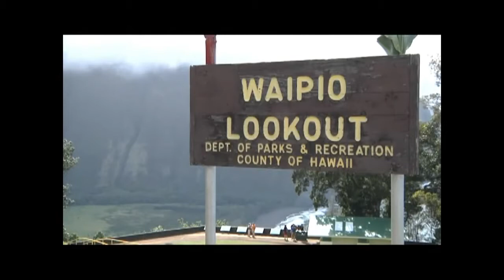UFO Sightings Best Evidence Caught On tape 2011 UFOs and Aliens